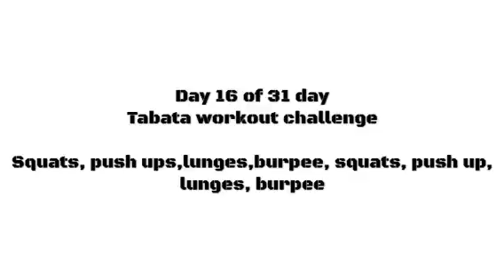Day 16 of 31 Tabata workout challenge!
Day 16 of 31! tabataworkout Start your new year with 31daytabatachallenge tabataworkout with Keymo Keymo-mo Pearson I will post a video everyday for the month! tabata is a fitness timer app you can download! If you consider yourself advance do 3 to 5 rounds with 1min break between. Happy new year! God bless!